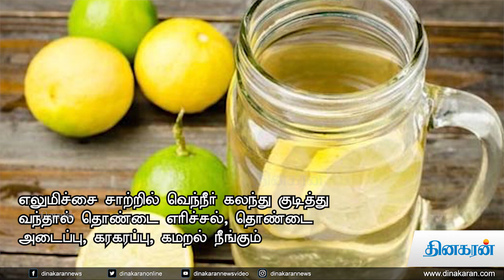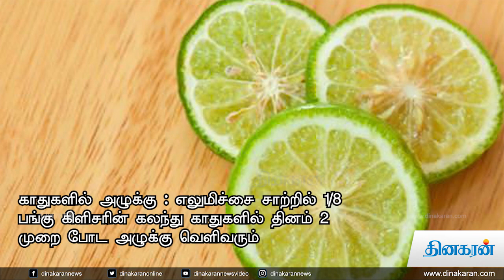நலம் காக்கும் எலுமிச்சை | Benefits of lemon | Dinakaran News Video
* எலுமிச்சம் பழ விதைகளையும்  உப்பும் கலந்து அரைத்து குடித்து விட்டால் தேள் கடி விஷம் இறங்கிவிடும்.
* எலுமிச்சம் பழத்தோலை நன்றாக வெயிலில் காயவைத்து பொடி செய்து அதனுடன் சிறிது மஞ்சள் தூள் சேர்த்து தண்ணீரில் கலந்து தெளித்தால்,  ஈக்கள் எறும்புகள் போயே போச்சு!
* பற்கள் முத்து போல பளிச்சிட எலுமிச்சை சாற்றில் உப்பு கலந்து தேய்த்து வந்தால் மஞ்சள் கறை நீங்கி வெண்மையாகும். ஈறுகளில் ரத்தம்  வந்தால் எலுமிச்சை சாற்றில் தண்ணீர் கலந்து கொப்பளித்து வந்தால் உடனே பலன் தெரியும்.
* ஒரு டம்ளர் தண்ணீரில், ½ டம்ளர் பன்னீரும், 2 ஸ்பூன் எலுமிச்சை சாறும் கலந்து அதிகாலை எழுந்த உடன் கொப்பளித்து வந்தால் வாய்ப்புண்,  ஈறுகளில் வீக்கம் குணமாகும். வாய் துர்நாற்றம் நீங்கும்.
* எலுமிச்சை சாற்றில் வெந்நீர் கலந்து குடித்து வந்தால் தொண்டை எரிச்சல், தொண்டை அடைப்பு, கரகரப்பு, கமறல் நீங்கும்.